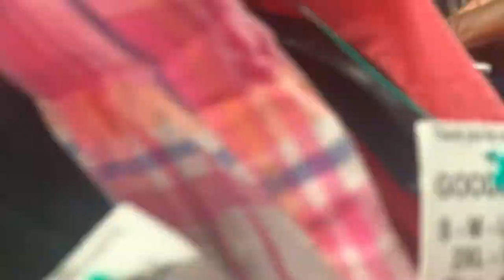GRWM, Splashing The Cash & ASMR | FOLLOW ME AROUND vlogging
PREVIOUS VIDEOS:
FOLLOW ME AROUND vlogging | FIRST SOLO TRIP & DIRTY HOTEL ROOM TOUR (SHOULD'VE UPGRADED ME!) --- Prt 1